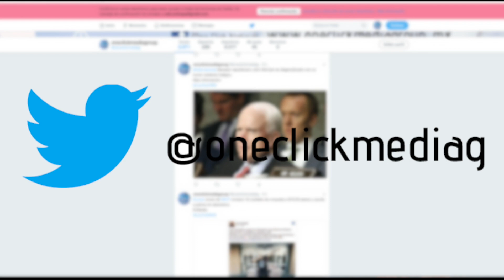Resumen Informativo del día 26 de febrero del 2018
Resumen Informativo del día 26 de febrero del 2018 con Diana Rangel.
-Confirma PGJE 14 homicidios dolosos, tres mujeres entre ellos
-José Luis Urban tomará cargo como director de Fuerzas Municipales
-Accidente entre tren y pipa será investigado, afirma Secretario General de Gobierno